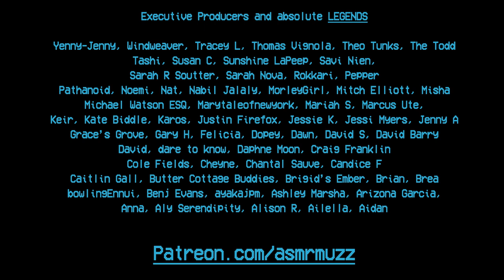The Illegal ASMR Laboratory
Today we go inside your Illegal ASMR Laboratory. We shall go through all the contraband and confiscate the evidence.

This is an ASMR roleplay. The Police are not really coming for you. Or are they?